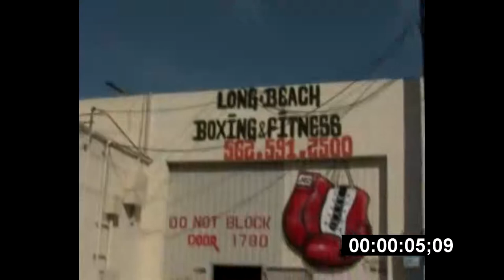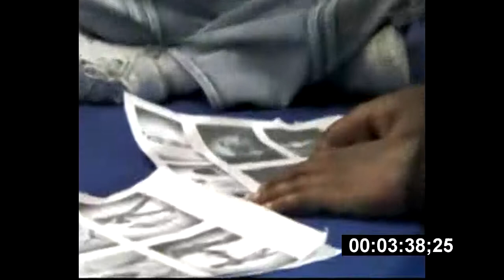Making of commercial.mp4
Raw footage for an energy drink commercial with Lamon Brewster, Heavy Weight Box World Champion.
Created by Shadowfox Production.